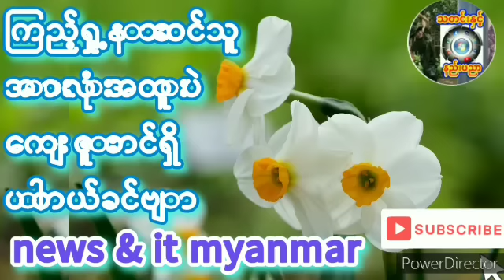မုံရွာယူဂျီ အဖွဲ့အချင်းချင်းလုပ်လိုက်သောကိစ္စ အများသိပါစေတဲ့ကိုဝဏ္ဏ